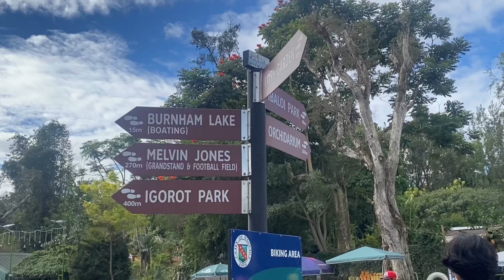baguio 2023 🌲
0:21 - Manaoag Church (Manaoag, Pangasinan)
0:56 - Tuba, Benguet
1:25 - GoodTaste Restaurant (Otek St, Baguio, Benguet)
1:36 - Burnham Park (Jose Abad Santos Dr, Baguio, Benguet)
2:21 - Kennon Road (Baguio, Benguet)
2:58 - Baguio Airport (Loakan Rd, Baguio, Benguet)
3:17 - Mines View Park (Baguio, Benguet)
4:00 - The Mansion & Wright Park (Romulo Dr, Baguio, Benguet)
4:38 - Luisa’s Cafe & Session Rd Area (Session Rd, Baguio, Benguet)
5:29 - Benguet State University Strawberry Fields (La Trinidad, Benguet)
7:20 - Valley of Colors (La Trinidad, Benguet)
7:37 - SM City Baguio (Upper Session Rd, Baguio, Benguet)
8:12 - Session Rd Area (Session Rd, Baguio, Benguet)
9:01 - Bagong Lipunan Market Area (Baguio, Benguet)
9:17 - Transient (Quezon Hill Upper, Baguio, Benguet)
9:50 - Our Lady of Lourdes Grotto & Mirador Heritage and Eco-Spirituality Park (Dominican Hill Rd, Baguio, Benguet)
12:08 - Departing Baguio
12:47 - Photos

Public Library Commute - Mile High

Eli Lev - Dancin' on the Lawn